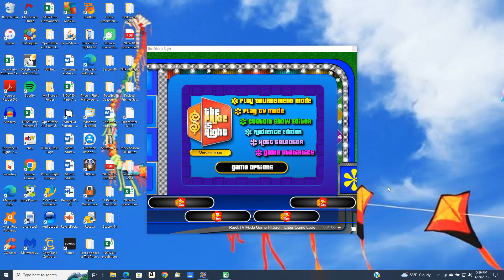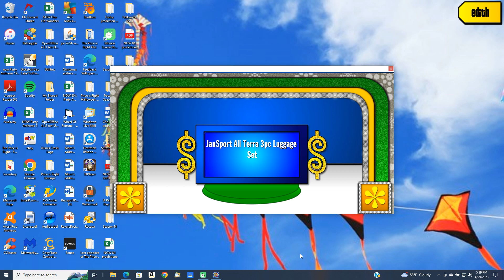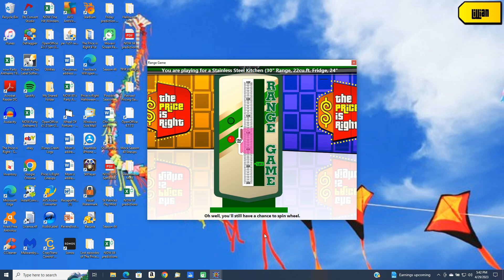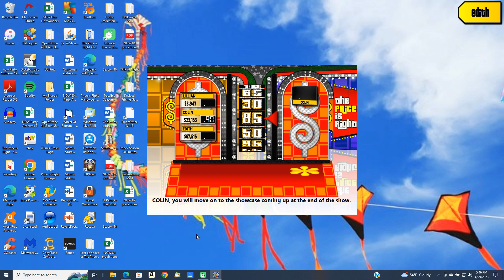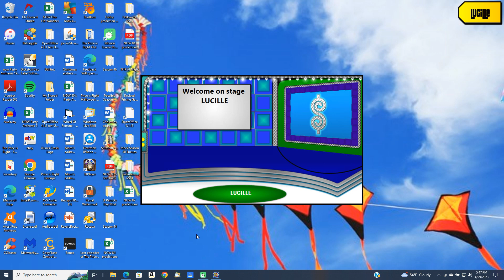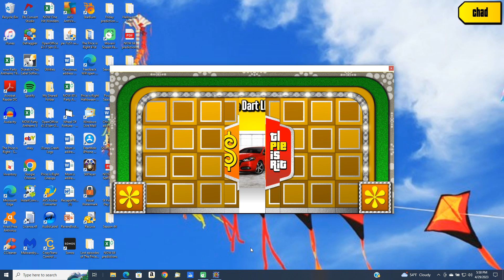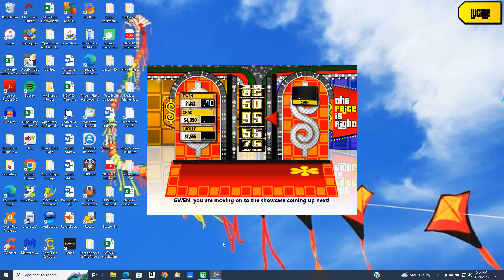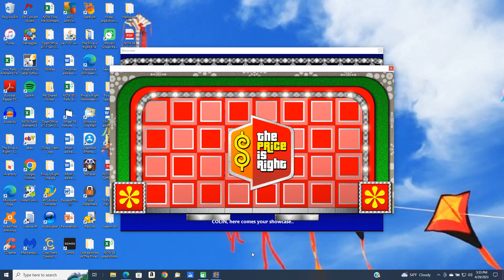BigJon's Price is Right remake game (March 4, 1993)